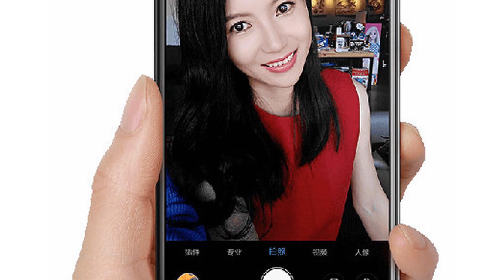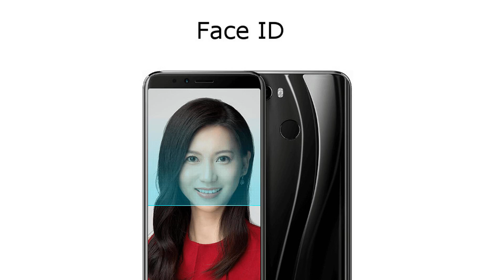Lenovo K5 Play Dual Rear - Initial Images and Specs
Basic Description    Model Lenovo K5 Play(2GB+16GB)    Band   2G: GSM 850/900/1800/1900MHz    3G: WCDMA 850/900/1900/2100 MHz
     TD-SCDMA B34/B39    4G: FDD-LTE B1/B3/B5/B7/B8
     TD-LTE B34/B38/B39/B40/B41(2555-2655MHz)  [===Not Sure Your Network ?===]    Sim Card   Dual sim dual standby Or 1 SIM Card +1 TF Card, (Nano-SIM)    Style   Bar    Color   Black, Blue, Gold    Shell Material   Metal+plastic  System    OS   ZUI 3.7(based on Android O)    CPU Snapdragon 430 MSM89371.4GHz Octa core    ROM 16GB    RAM 2GB    Card Extend   Yes, support external Micro SD/TF card up to128GB  Screen    Display Size   5.7 Inch 18:9    Resolution   1440*720 pixels    Type   IPSCapacitive screen    Multi touch   Yes  Support Format    Video File Format   MP3, AAC, AAC+, WMA, AMR-NB, AMR-WB, WAV, FLAC, OGG    Audio File Format   MKV, MOV, MP4, H.265(HEVC), AVI, TS, 3GP, FLV, WEBM    Earphone Port   3.5mm    Data Transfer & Connectivity    Data transfer   USB/Bluetooth    Mobile internet   WAP/WiFi  General    Camera/Picture Resolution Front camera:
  8 MP (FF)
  f2.0  Dual Rear camera:
  13.0MP(AF)+2.0MP(AF)Dual camera
  f/2.2+f/2.4, Auto focus,flash light
  Video recording:
  720p, 1080p     Language   English, Chinese    GPS   Build in GPS    WIFI   Yes, 802.11 a/b/g/n,2.4GHz/5GHz    Bluetooth   Yes, V4.2    Fingerprint Scanner   Yes    Face ID   Yes    Gravity Sensor   Yes    Light Sensor   Yes    Proximitysensor   Yes    E-compass   Yes    Dimensions   153.75*72.6*7.85mm    Net Weight
  (Including battery)   155g    Battery 3000mAh battery,Built-in    USB connector   Micro USB    Other Features   3G, 4G, GPS, FM, Bluetooth, Ebook, Email,

   Messaging, wallpapers, calendar, calculator, clock, camera,    tethering & portable hotspot,etc
Package included   1 x Lenovo K5 PlaySmartphone    1 x USB Calble    1 x US Charger